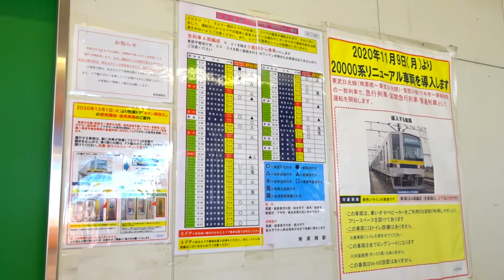【東武日光線】残り3ヶ月を切った区間急行【東武20400型】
2年足らずで幕を閉じる事になった下りの区間急行。
20400型が充当された期間もわずかでした。

0:00 発車標
0:32 行先表示
0:47 21443F発車